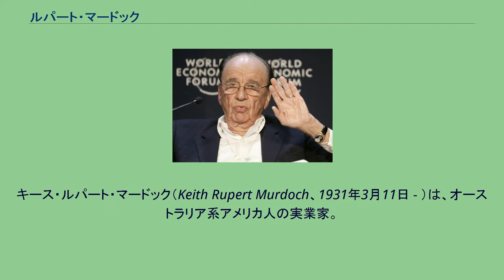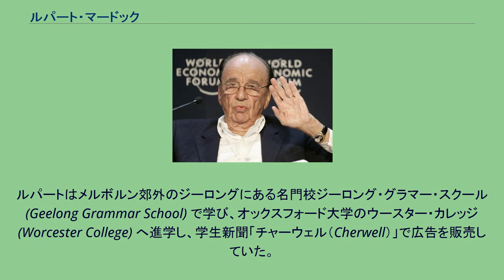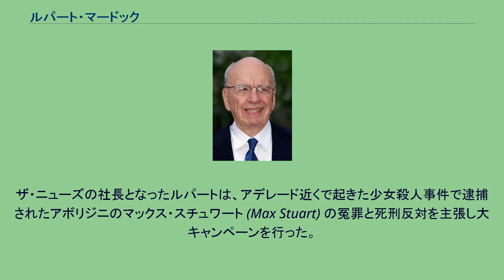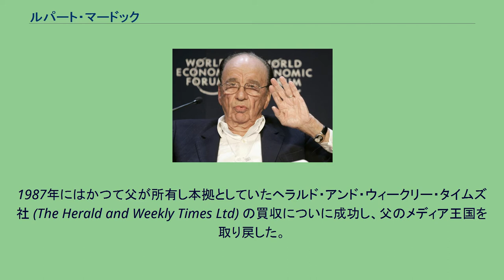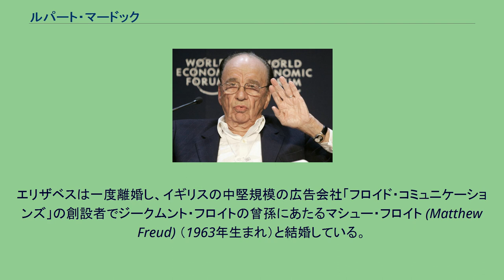ルパート・マードック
ニューズ・コーポレーション
キース・ルパート・マードック（Keith Rupert Murdoch、1931年3月11日 - ）は、オーストラリア系アメリカ人の実業家。
メディア・コングロマリットのニューズ・コーポレーションを立ち上げ、世界的なメディア王として知られる。
ニューズ・コープとフォックス・コーポレーションの株主、共同会長という立場でテレビや新聞、映画、雑誌、音楽産業、インターネットなどを中心とした世界に散らばるメディア企業を率いている。
長年オーストラリアを拠点としていたが、1985年にアメリカ合衆国でフォックス放送を創設した際に連邦通信規則との関係でアメリカに帰化した。
オーストラリアのビクトリア州メルボルンに、1931年に生まれる。
ジャーナリストであった父のキース・マードック (Sir Keith Murdoch) はオーストラリアの名門社会の一員で、第一次世界大戦での報道で活躍し、当時のオーストラリア首相ビリー・ヒューズの個人的なアドバイザーでもあった。
またメルボルンの新聞「ザ・ヘラルド」などを所有し、オーストラリア一政治的影響力の強い新聞社社長・メディア経営者となった。
キースは1928年にエリザベス・ジョイ・グリーン(後のエリザベス・マードック (Elisabeth Murdoch) と結婚し、息子ルパートと三人の姉妹をもうけた。
キースはルパートの少年時代の不出来さに不満を持っており、息子が自分のあとを継ぐことを絶望視していた。
ルパートはキースに反抗的であった。
母エリザベスは103歳まで生き、生涯ルパートに強い影響力を持った。
ルパートはメルボルン郊外のジーロングにある名門校ジーロング・グラマー・スクール (Geelong Grammar School) で学び、オックスフォード大学のウースター・カレッジ (Worcester College) へ進学し、学生新聞「チャーウェル（Cherwell）」で広告を販売していた。
1952年、父キースの急死によりルパートは学業半ばでオーストラリアに戻り、父の跡を継いでメディアグループのオーナーになろうとしたが、相続税を払った後にはザ・ヘラルドなどの主要な事業は残っておらず、アデレードの新聞「ザ・ニューズ (The News) 」などがかろうじてルパートの手元に残った。
ザ・ニューズの社長となったルパートは、アデレード近くで起きた少女殺人事件で逮捕されたアボリジニのマックス・スチュワート (Max Stuart) の冤罪と死刑反対を主張し大キャンペーンを行った。
この結果スチュワートは冤罪が認められ釈放され、ルパートは大いに名を上げたが、このキャンペーンの実際の功労者は編集長のローハン・リヴェットであった。
ルパート・マードック（2009年1月12日） マードックはザ・ニューズ紙をもとに持株会社ニューズ・リミテッドを創立し、オーストラリア各地の新聞を買収して1970年代にはオーストラリア有数のメディア・グループへと成長させた。
1964年にはオーストラリア初の全国紙「ジ・オーストラリアン」を発行し、政治的影響力も高めている。
また1969年にはロンドンのザ・サン買収。
毎号カラーのヌード写真を掲載するなど一部の顰蹙を買いつつも労働者階級の人気を得ることに成功。
1970年代には同じく英国のメディア王であったロバート・マクスウェルと激しく争いながら英米各地の新聞を次々買収し、1979年にニューズ・コーポレーションを設立した。
1980年代にはイギリスの名門紙タイムズ、アメリカの映画会社20世紀フォックスの買収、アメリカでのテレビ・ネットワークフォックス放送の設立など事業を拡大し、その経済力・政治的影響力は世界規模に拡大している。
1987年にはかつて父が所有し本拠としていたヘラルド・アンド・ウィークリー・タイムズ社 (The Herald and Weekly Times Ltd) の買収についに成功し、父のメディア王国を取り戻した。
2005年には当時世界最大のSNS・MySpaceを買収。
2007年、ウォールストリート・ジャーナルの発行元であるダウ・ジョーンズを傘下に収める。
2011年7月、「ニュース・オブ・ザ・ワールド」の盗聴事件に絡み（同紙はこれが原因で廃刊）、...